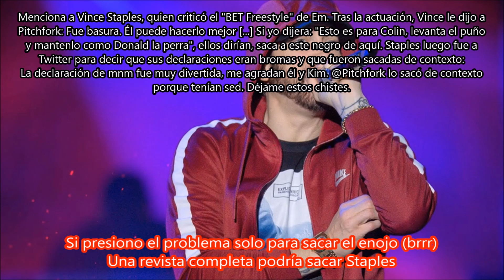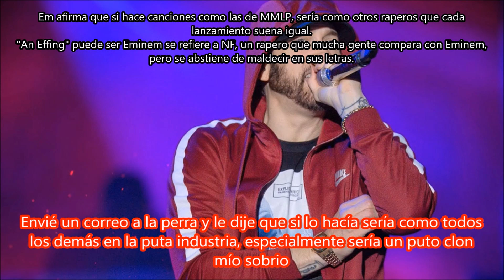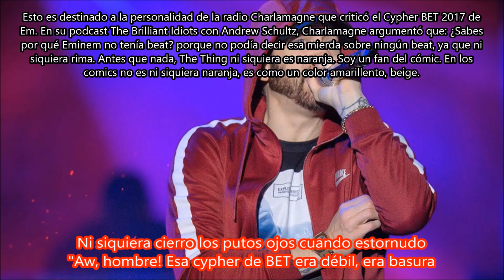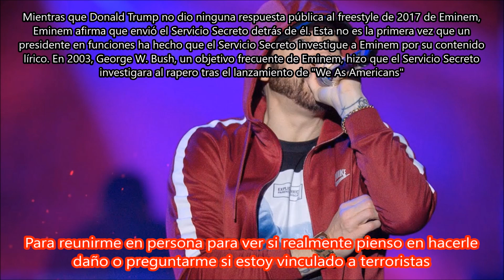The Ringer - Eminem Subtitulada en español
Canción: The Ringer
Artista: Eminem
Producción: Eminem, Ronny J & IllaDaProducer
Album: Kamikaze
Año: 2018
"The Ringer" ve a Eminem continuar su crítica sobre el estado del hip-hop en 2018, centrándose especialmente en los raperos, algunos de los cuales menciona. La canción también continúa temas que exploró en 2018 "Chloraseptic (Remix)". Específicamente, Eminem critica los dobles estándares del público hacia él a raíz de su noveno álbum, Revival. Los críticos son recompensados ​​por dar puntos de vista negativos sobre él, pero si él toma represalias, él cae más en su estima.
Finalmente, Em también apuntó a Donald Trump de nuevo, señalando que el Presidente aún no ha respondido a su Cypher de 2017, así como a otras canciones en Revival.